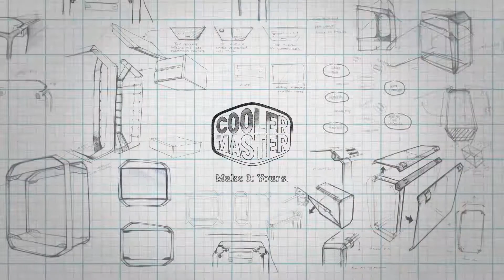COD SniperPlay (first sniper available) - Multiplayer 19K - 2D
Partners